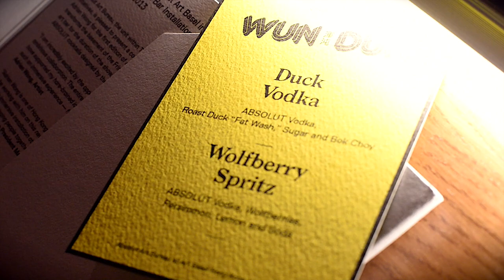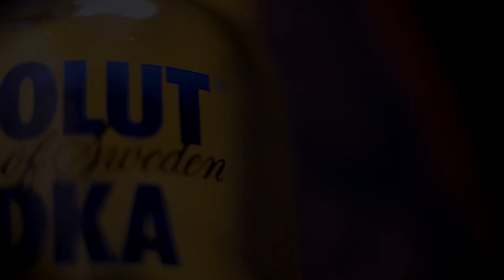Wun Dun: An Art Bar Installation by Adrian Wong at Fringe Club for Art Basel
Absolut Art Bureau's collaboration with US-born, Hong Kong-based artist Adrian Wong for the first edition of Art Basel in Hong Kong: To transform the basement of the Fringe Club in Central Hong Kong, into an art bar featuring nightly performances and serving a range of cocktails designed by the artist (22 - 25 May, 2013).